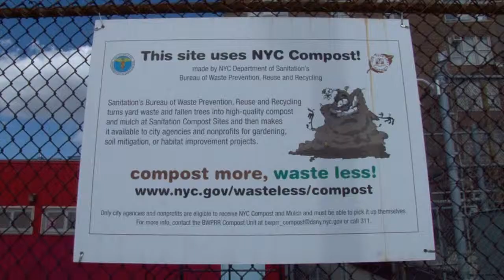University Heights Secondary School